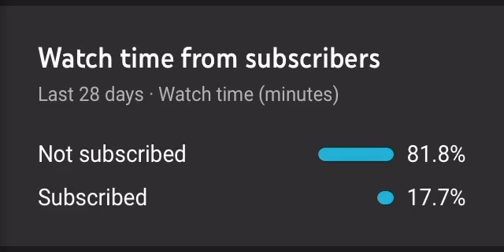Hard rap (PLEAS SUBSCRIBE)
Lets reach for 1k 😀